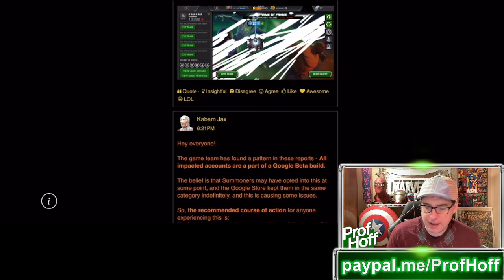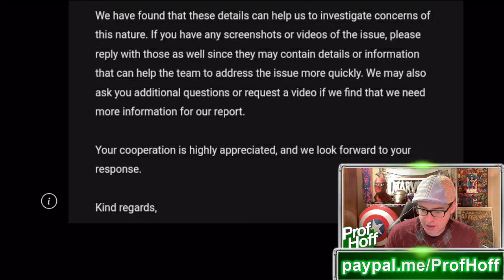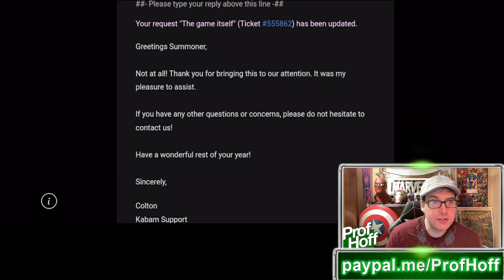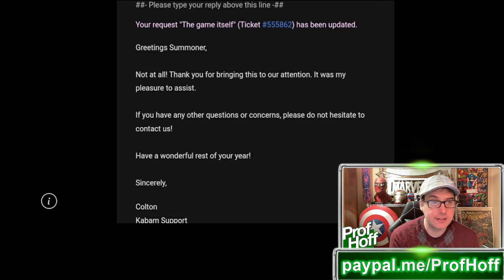WHAT A NIGHTMARE! Kabam Came Through In The Clutch Here